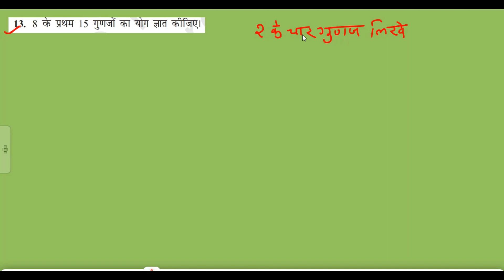Exercise 5.3 Q.13 Class 10 ||CBSC||NCERT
The smell of the bread and the sound of the money class 5 Chapter 2 hindi explanation by Rahul

Class 5 Day by day I float my paper boats by Rabindranath Tagore hindi explanation by Rahul Sharma